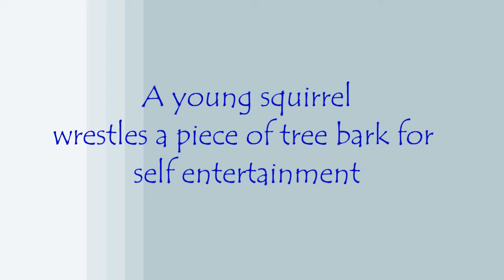Squirrel vs tree bark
A young squirrel was having some fun wrestling a piece of tree bark for self entertainment.